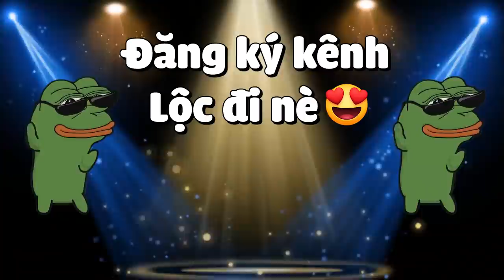MINECRAFT SIÊU BÍ KÍP LUYỆN RỒNG - TẬP 29 | LẠC VÀO THẾ GIỚI BÓNG TỐI XUI XẺO & CƯỠI RỒNG GIÁNG SINH